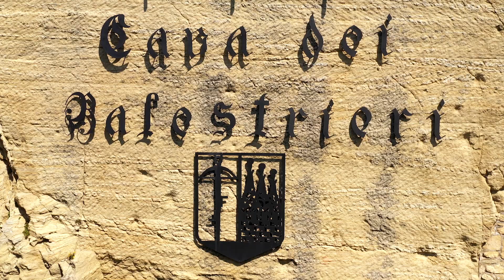San Marino in my heart (english version)